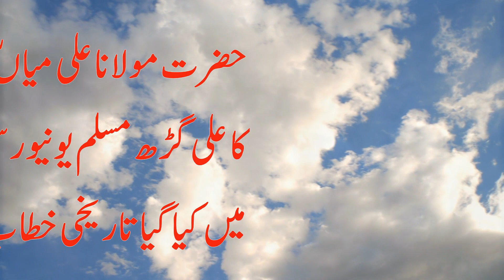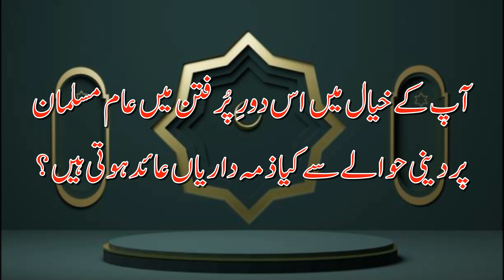Responsibilities of Muslim Scholars.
حالات کانیارُخ اورعلماءودانشورطبقےکی ذمےداریاں
حضرت مولاناعلی میاںؒ کاعلی گڑھ مسلم یونیورسٹی میں کیاگیاتاریخی خطاب
اس کتابچے کےاقتباس پرمبنی ویڈیو آج بروزجمعہ آوازِاسلام کےذیل میں پیش کی جارہی ہے۔
Instagram.com/awazeurdu7
Facebook.com/awazeurdupk
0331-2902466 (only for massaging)